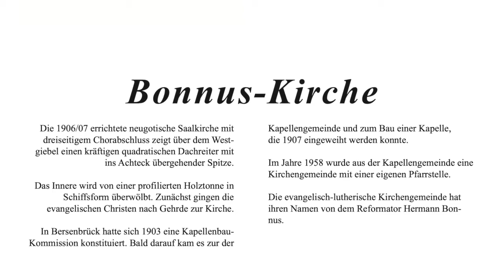Bonnus Kirche Zeitreise